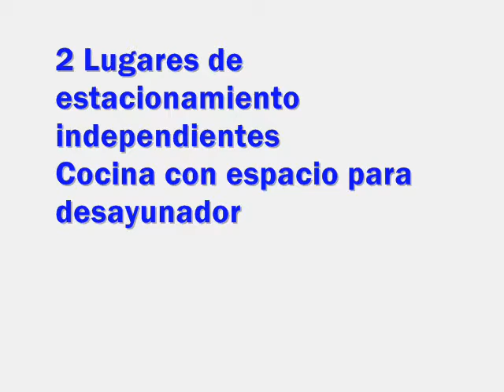MANUEL AVILA CAMACHO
Departamento venta o renta a 10 minutos de Santa Fe e Interlomas